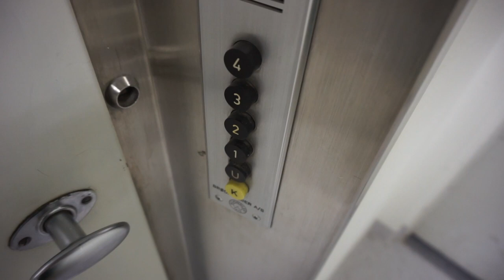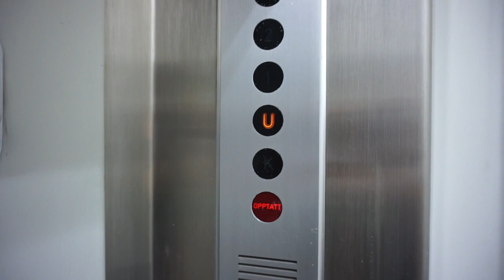1971? Brødr. Reber (Schindler) 2-speed traction dumbwaiter @ Hospital, Kongsberg, Norway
ORIGINAL 1971? Brødr. Reber (Schindler) dumbwaiter

Chronology
00:00 Introduction
00:40 1st door side
02:00 2nd door side
01:10 End

Kongsberg sykehus (Hospital)
 • Drammensveien 4, Kongsberg, Norway
 • Brødr. Reber (Schindler)
 • Year 1971?
 • Serial ?
 • Traction, 2-speed, relay controller without memory
 • 200 kg
 • 5 stops